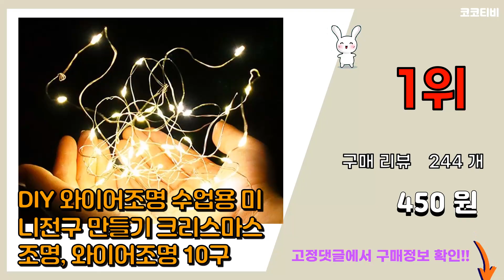와이어전구 추천 판매순위 Top10 || 가격 평점 후기 비교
❤️❤️❤️요즘 가장 많이팔린 와이어전구 추천❤️❤️❤️

[00:01]
10위. 지아이비 LED USB 리모컨 와이어 전구 파티전구 캠핑전구 모음 와이어 50구 USB형, [7,900원]

[00:06]
9위. 지아이비 LED 와이어 파티 캠핑전구 건전지형 모음 LED 30구 와이어전구 수은전지형 2 [8,640원]

[00:11]
8위. 셀프미 미니 LED 와이어전구 10구 5p, 웜화이트 [10,000원]

[00:16]
7위. 팅클유 와이어 전구 led 20구 2M, blue [680원]

[00:21]
6위. 뚱크 와이어 전구 LED 무드등 AA 건전지 타입 10m, 웜화이트 [8,250원]

[00:26]
5위. 팅클유 와이어 전구 led 20구 2M, pink [680원]

[00:31]
4위. 레이스빈 건전지형 LED 와이어 전구 50p, 웜화이트 [5,680원]

[00:36]
3위. 팅클유 와이어 전구 led 20구 2M, rgb [680원]

[00:41]
2위. KH 줄 와이어 전구 크리스마스 트리 조명 무드등, 와이어전구 30구 웜화이트(CR) [980원]

[00:46]
1위. DIY 와이어조명 수업용 미니전구 만들기 크리스마스조명, 와이어조명 10구 [450원]